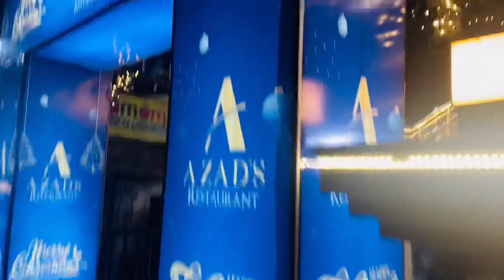vlog | Our 2nd Marriage Anniversary ❤️❤️